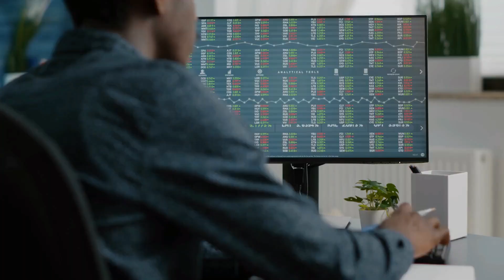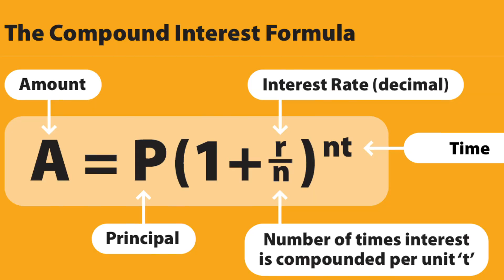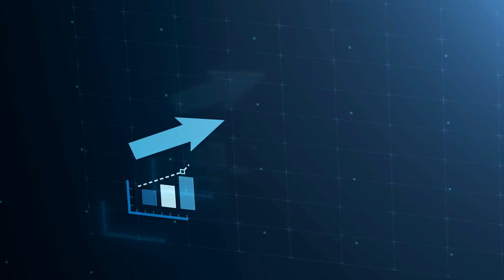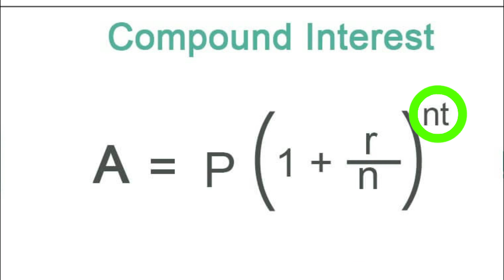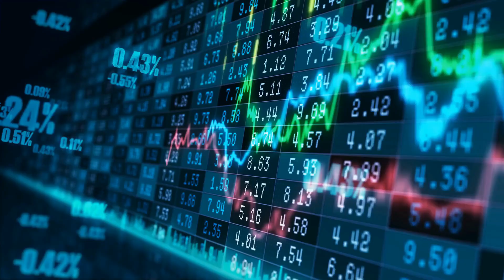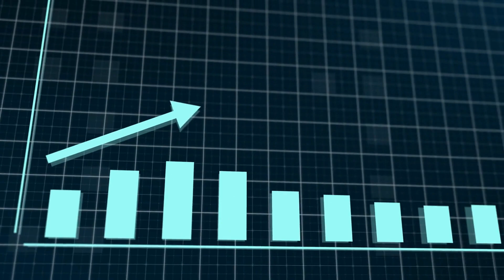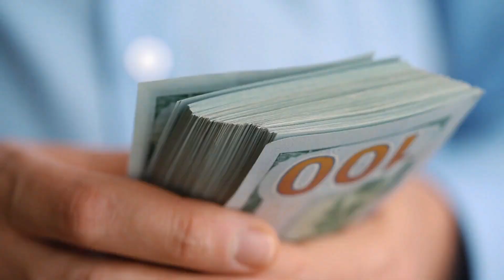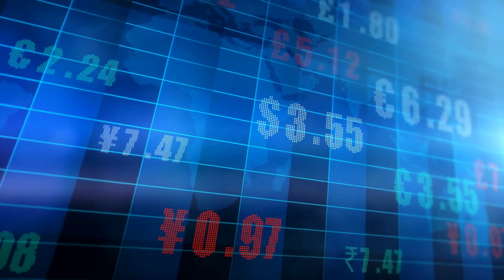COMPOUND INTEREST EXPLAINED | What is COMPOUND INTEREST?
SERIOUS ABOUT QUITTING YOUR DAY JOB? LEARN WHAT'S WORKING NOW!
*** THIS IS EXACTLY HOW I DID IT -- I WATCHED THE TRAINING AND TOOK MASSIVE ACTION!

SELF-STARTER BUT NEED TO TAKE IT SLOW?
This New 72 Hour Challenge lets you Copy A 7 Figure Business
and allows you to copy my white label course to use as your own
GO at your own pace but we HIGLY RECOMMEND 3 STRAIGHT DAYS FOR MOMENTUM.

Want to QUIT YOUR JOB Faster? Join The Signature 4 Phase Program Where I show you Exactly how Complete Beginners Go from 0 to 100k Months (COACHING INCLUDED)

WHAT'S THIS VIDEO ABOUT?

So what is Compound Interest?  Finally, compound interest explained in easy terms! In this video, you will learn that through, compounding interest, your money can multiply itself by earning interest on your interest. We will reveal, the, compound interest formula. It's truly a matter of, earning a combination of, simple interest, plus, compound interest, simultaneously. It's how Warren Buffet earned all of his billions of dollars over time. You will finally discover, what is compound interest. Simple interest and compound interest, are diametrically opposed. Simple Interest - money earns interest. Compound Interest - money earns interest AND your interest earn interest, compounding interest is how to get rich in a nutshell.

We will also discuss the, compound interest formula, and the mechanics of a, compound interest calculator, and how, compound interest, works over time to help you build wealth exponentially. These, "how to get rich", tips have helped hundreds of our students!

How to Calculate Compound Interest, is inside the video; however,
here is: The Math On The Thumbnail:
$10K initial investment
"Monthly Contribution": $500
Estimated Interest Rate: 7%
Term: 30 Years
"Compounding Frequency": Compounded Annually = $643K
The Results Are In!
In 30 years, you will have $642,887.27

"Smart Money Concepts" teaches you how to start thinking about money, making money online, and how you can start earning income online and offline. Yes, it is possible, to get rich, while you sleep with, passive income, but there will be some upfront work involved, to get these, passive income ideas, up and running!

If you are considering work from home jobs, how to save money, how to start a side hustle, or just how to let your money work for you, then you are on the right track.

"Smart Money Concepts"' How To videos teach valuable lessons about money and finances that you were never taught in school and we have helped thousands of students, parents, teachers, and adults with general finance offline.

That's why we started our YouTube Channel "Smart Money Concepts" to teach thousands of people how to become rich, at any age, even if you don't have a lot of money, because you deserve it!

Inspired by: "wealth nation", "ryan scribner"

AUTO-CLEAR CODE
“Mr Mischief” licensed via Music Vine: OXVMR0S0OBSMUIAP